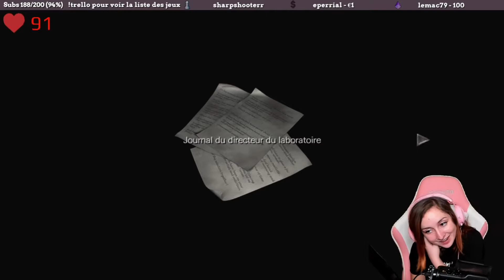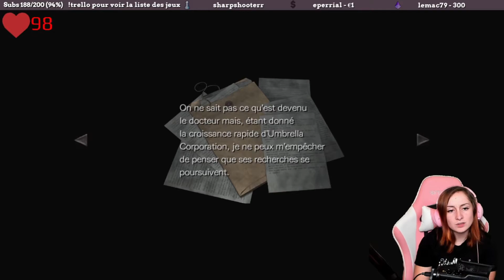Let's Play 12 - Resident Evil 0 HD Remaster